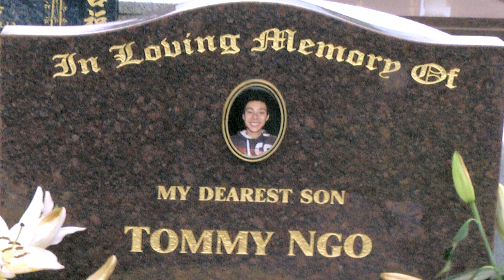STATION 109(event9.7) - SLOTH VS FUNK T - The New Comer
your opinion is not valid here